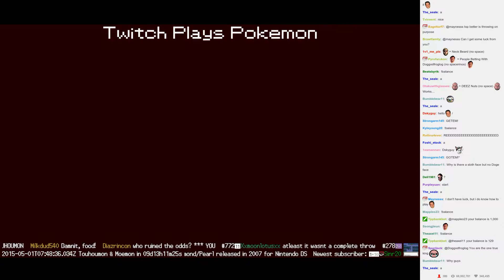Twitch Plays Pokémon Battle Revolution - Match #12345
Match #12345 [Blue: Oddish, Pikachu, Aipom] vs [Red: Marshtomp, Volbeat, Chikorita]